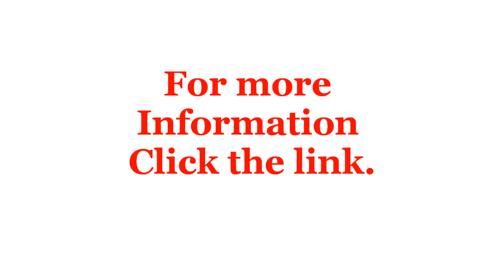Operation LOL : The 7 Sins of Facebook Sin #2 Serial Adders